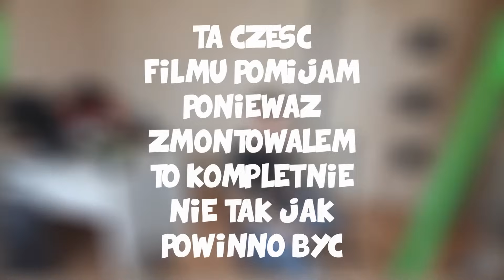A po co tak właściwie ten GREENSCREEN?! 🤯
😈 Zakupiłem GreenScreena - więc nagrywam 💪

Bardzo ciekawa sprawa... Za towar przyszło zapłacić mi niewiele ponad 100 zł wraz z przesyłką, a sam greenscreen wygląda całkiem przyzwoicie 😲

✔ Masz jakieś sugestie? Napisz w komentarzu!
✔ Podobało się? Zostaw LIKE!
✔ Aby być na bieżąco z nowo dodanymi materiałami zostaw SUBSKRYPCJĘ!

► W następnym filmie - Gimper simulator 3 (gameplay)
✔ Dziękuję za każdą ocenę, subskrypcję i komentarz :)